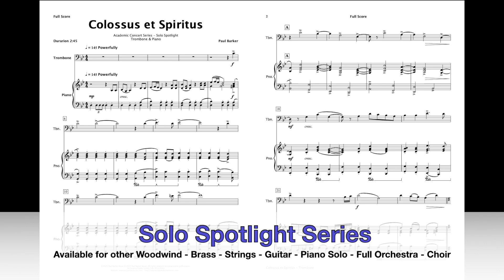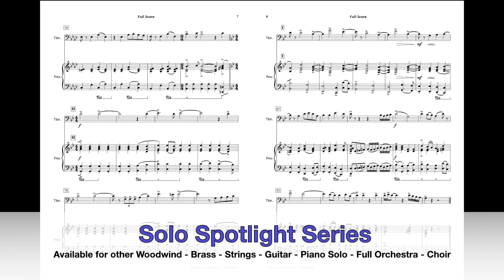Colossus et Spiritus (Trombone & Piano)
Prepare to be captivated by this bold and exhilarating fusion of Baroque flair with a modern twist! Designed to sparkle, this vibrant piece for Trombone and Piano pulses with powerful, soaring melodies, sequences and suspensions and an exhilarating, dynamic piano accompaniment. Perfect for concert halls, recitals, festivals, and competitions, Colossus is a true finale that highlights the skill and artistry of both performers.

Performance Recording and Piano Accompaniment Backing Track MP3 are available

Duration: 2:45
Level: Intermediate Level
Occasions: General Concerts – Recitals - Festivals - Competitions
Instrumentation: Trombone - Piano